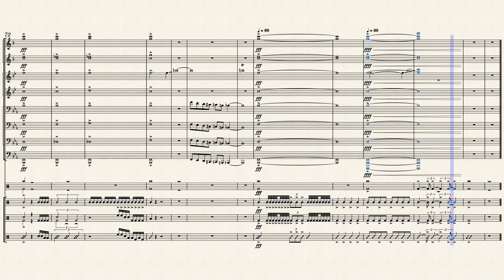Reverent Omen - Christian McLaughlin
This is an original drumcorp composition I wrote.